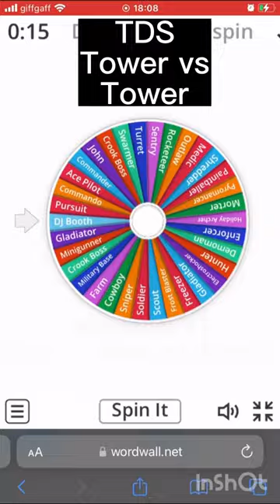TDS Farm vs Gold Crook Boss